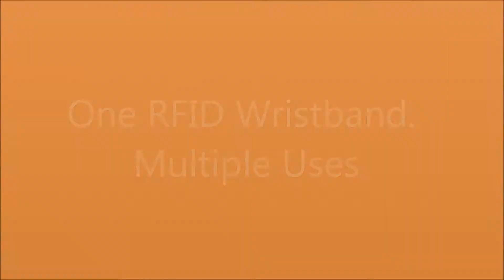Wrist Marketing Video. New RFID Wristband meets Old Wristband 27 Oct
An explanation of the range of features and benefits provided by RFID Wristbands over the Old Traditional Wristband